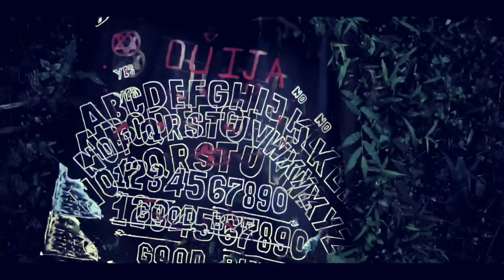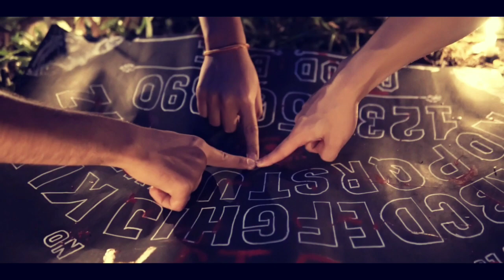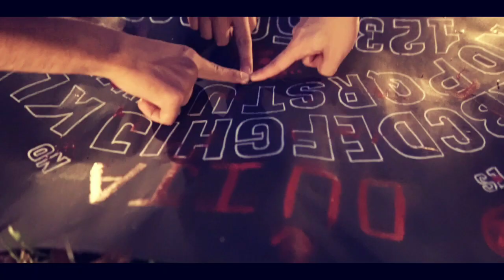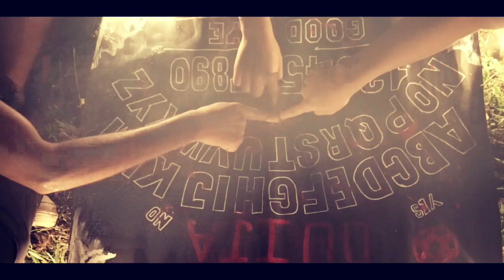OUIJA BOARD | Nepali Horror Short film | Darjeeling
Inspired from a short story...
Subtitles available for those who don't understand nepali.. Entire movie shot on sony a6300 with sigma 30mm 1.4 and Feiutech G6 plus gimbal...